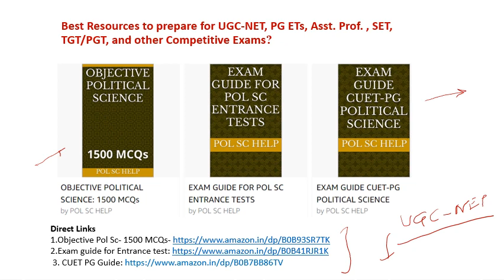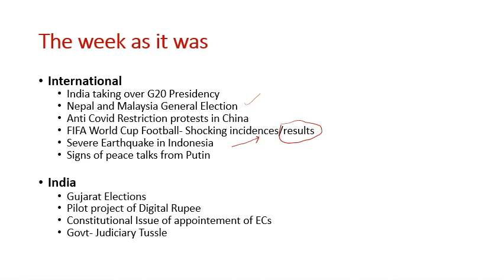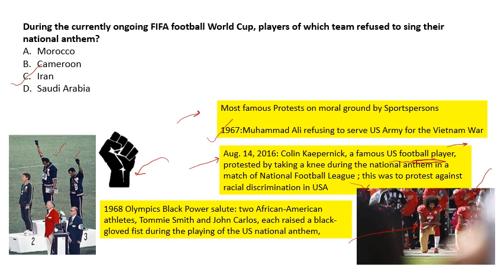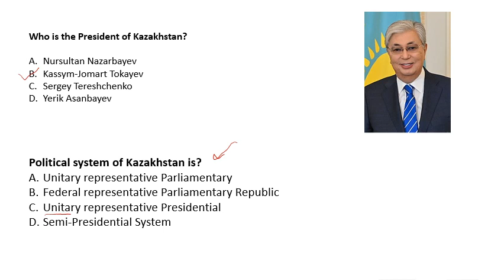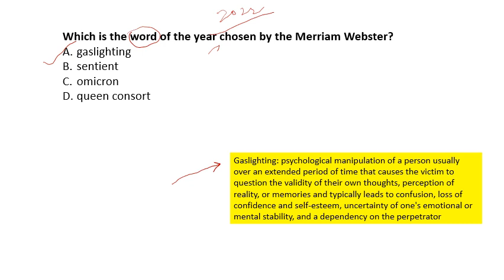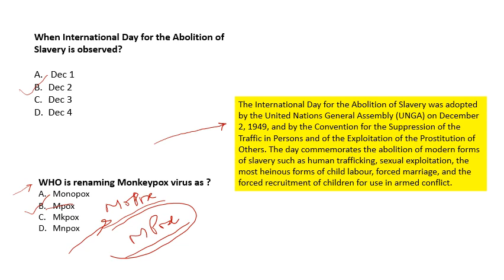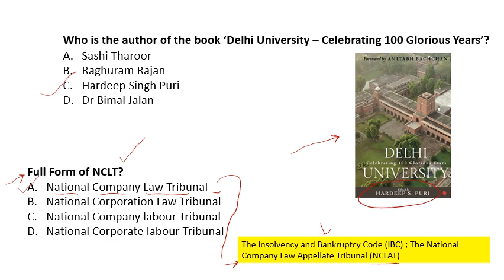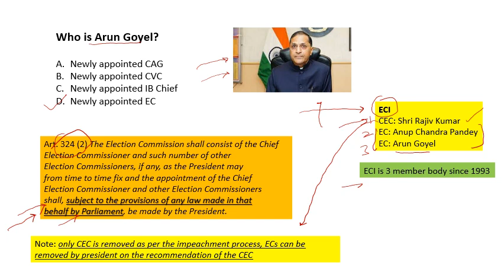Weekly Current Affairs: for all competitive exams: 21 Nov- 3 dec, 2022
Discusses weekly current affairs from the perspective of competitive exams for political science students. This video lecture covers events of  15-20 Nov, 2022
1.Objective Pol Sc- 1500 MCQs
2.Exam guide for Entrance test
3. CUET PG Guide